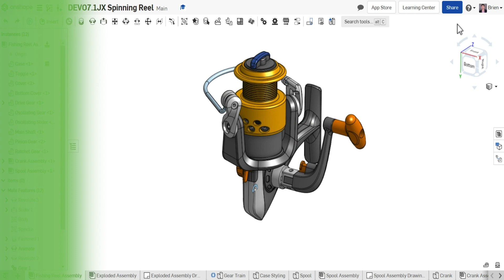Tech Tip: Keyboard Shortcuts | Onshape for Education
“Does Onshape have keyboard shortcuts?” The answer is yes! If you are looking for a list of all of Onshape’s keyboard shortcuts, you’ll find them under the Help menu in the top right corner of Onshape.

Onshape is a professional-grade, cloud-native CAD platform that students and educators can access for FREE on any device, anywhere, at any time.

Onshape is the only product development platform that unites CAD, data management, collaboration tools, and real-time analytics.